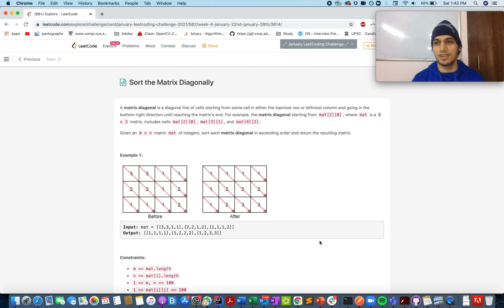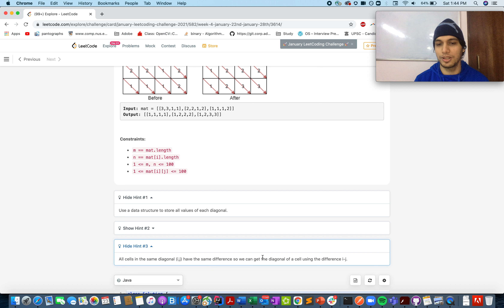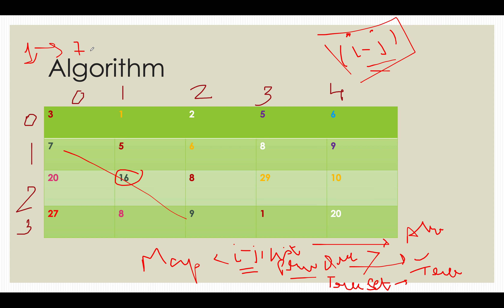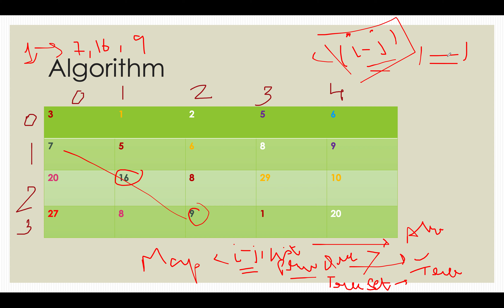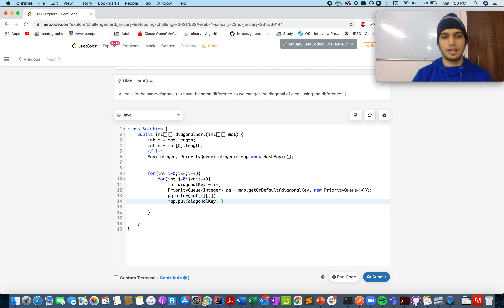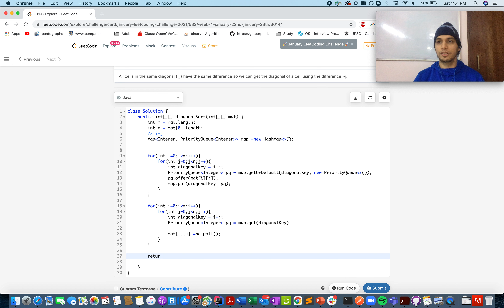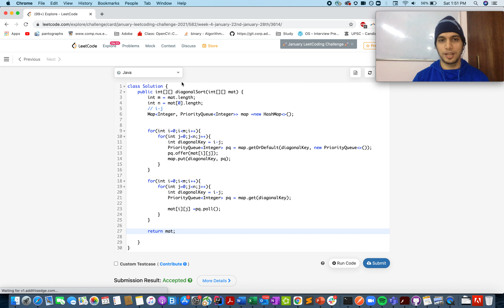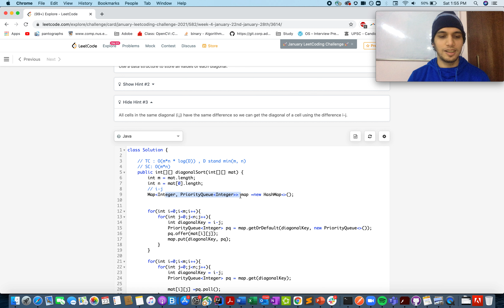Sort the matrix diagonally | Leetcode 1329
1) 0:00 Explaining the problem out loud
2) 1:28 Algorithm walkthrough
3) 4:00 Coding it up
4) 6:00 Time complexity

TC : O(m*n*min( m, n ))
SC:O(m*n)